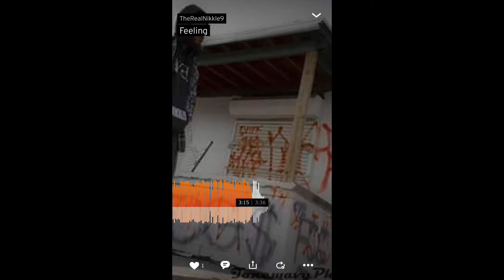NIKKLE NINE “FEELING”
Check out this new track from the head of the UGP camp NIKKLE NINE 🔥 or not?